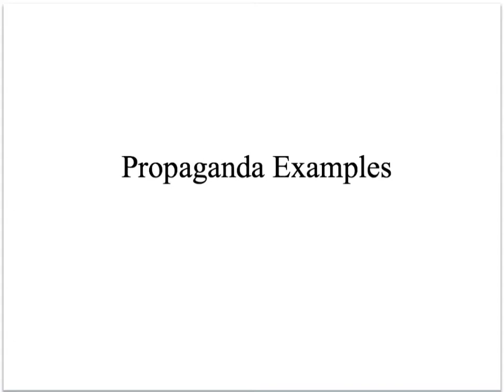World War One Propaganda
Five posters to analyse